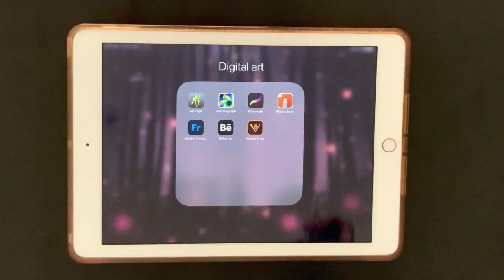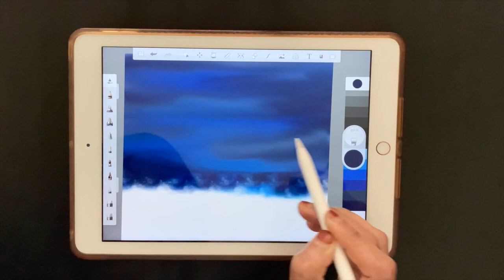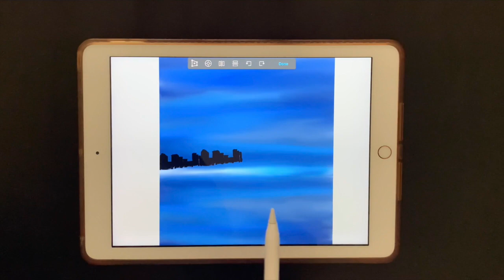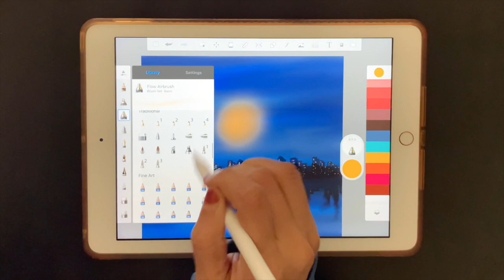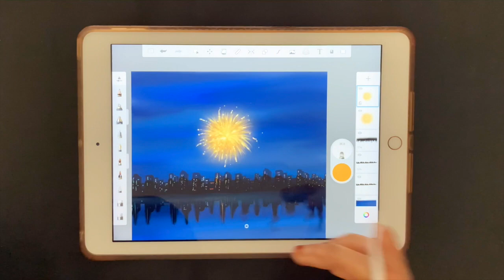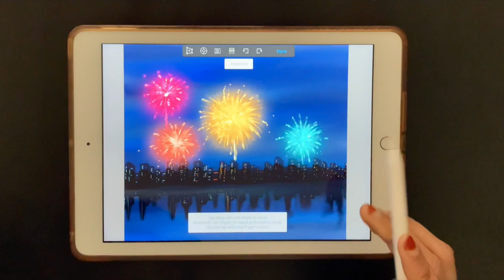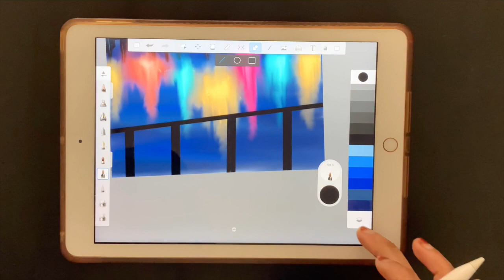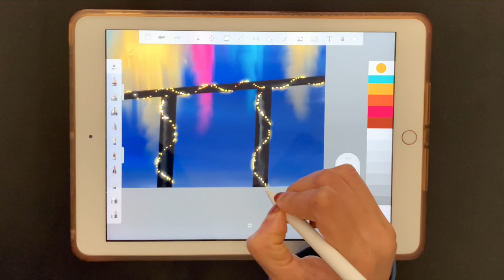Autodesk sketchbook - Drawing a Happy new year fireworks in iPad..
Hello

This year has been crazy for all us.. A year to remember in history..

I wish you all a prosperous and healthy year ahead.. Be happy and enjoy the moment..

Stay safe

ReJoice.,